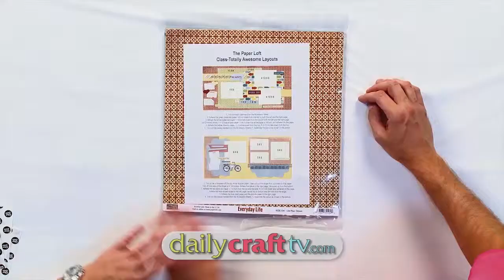Totally Awesome Scrapbook Layouts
In Totally Awesome Scrapbook Layouts, Marsha Wood -- owner of the Paper Loft - shows you a variety of great scrapbooking techniques. Grab your adhesive and trimmer and let's have some fun! This class uses a kit, which can be completed in less than two hours. The kit, available for purchase on the online Scrap & Paper Shop, is collated in the order you will be using it.  Straight out of the package, you can work your kit from top to bottom and complete the 8 layouts in no time!